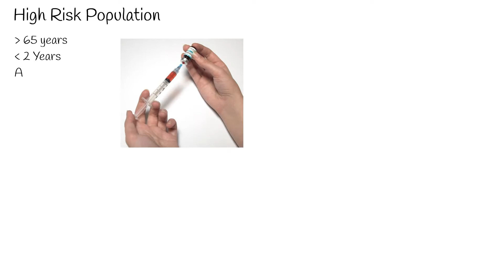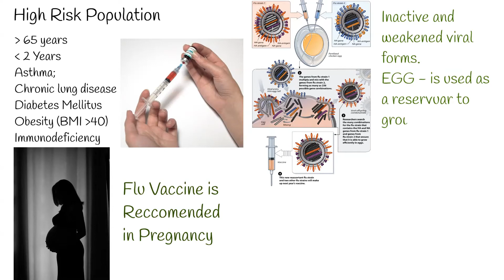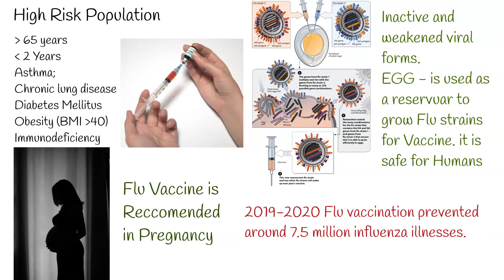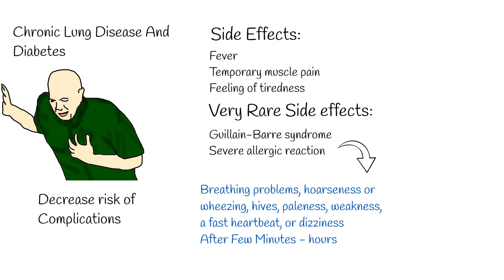Influenza vaccines, Flu vaccine, Flu shots - Effectiveness, safety and importance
Influenza vaccines also called flu vaccine or flu shots.
Flu vaccines protects against the four influenza viruses that is most common during the upcoming season.
Effectiveness of vaccine varies from year to year, but most of them provides modest to high protection against flu and influenza virus.
Most flu vaccines are “flu shots” given with a needle, usually in the arm, but there also is a nasal spray flu vaccine.
The united states Centers for disease control and prevention and  The World Health organization recommend yearly vaccination for nearly all people over the age of sic months, especially on high risk population.
High Risk means:
Adults 65 years and older; Children younger than 2 years old.   People with Asthma;
Chronic lung disease (such as chronic obstructive pulmonary disease  and cystic fibrosis);
Endocrine disorders (such as diabetes mellitus);
People who are obese with a body mass index  of 40 or higher;
People with a weakened immune system.
Flu vaccination during pregnancy helps protect pregnant people from flu during and after pregnancy and helps protect their infants from flu in their first few months of life.
The vaccine comes in inactive and weakened viral forms. The live, weakened vaccine is generally not recommended in pregnant women, children less than two years old, adults older than 50, or people with a weakened immune system.
Flue Vaccine Prevents Millions of Illnesses and Flu related doctor’s visits each year.
For example in 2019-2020 , before COVID -19 pandemic, Flu vaccination prevented around 7.5 million influenza illnesses.
Average, flu vaccine reduce the risk of having to go to the doctor with flu by 40-60 %
Also, studies show that flu vaccine reduce severity of illness in people who get vaccinated but still get sick.
Flu vaccination also reduces risk of death caused by influenza.
Flu vaccination is very important in people with diabetes and chronic lung disease.
In such population, flu vaccine reduces risk of not only flu, but risk of worsening of their chronic condition.
Vaccines are Generally safe and Side effects are not severe or serious.
Side effects include: fever, temporary muscle pain or feeling of tiredness.
In very rare cases vaccine can cause Guillain-Barre syndrome among older population.
And severe allergic reactions or anaphylaxis are very rare side effect in people with severe allergy.

Signs of serious allergic reaction can include breathing problems, hoarseness or wheezing, hives, paleness, weakness, a fast heartbeat, or dizziness. If they do occur, it is usually within a few minutes to a few hours after receiving the shot.
Flu vaccine only protect against flu its complications, not other illnesses.
For example: someone can get sick with another respiratory virus besides flu. Such as Rhinoviruses, or Covid-19. Or other respiratory viruses can cause symptoms similar to flu.
After flu vaccination around 2 weeks are needed to develop immunity against influenza virus.
If person infected before  vaccination, he or she can still get sick with flu, before vaccination takes effect.